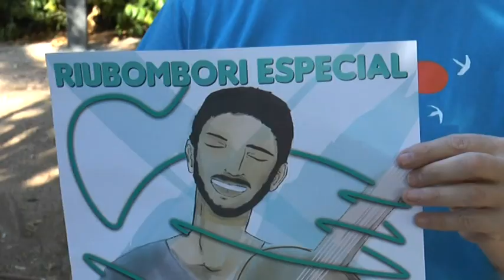El Riubombori recupera dissabte el format d'homenatge a Jordi Francolí, 10 anys després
El Festival Riubombori de l'Espluga de Francolí arriba a la seva desena edició aquest dissabte. La imatge del cartell, obra de Marc López, la protagonitza el cantauor espluguí Jordi Francolí, que va morir just ara fa 10 anys. Per això serà una edició especial del Festival. Se'l recordarà en diferents moments dels concerts al jardí dels Francolins.

Pel que fa als grups i cantautors que hi actuaran: Sara Oriol, Carlos Trijueque, el conjunt Variable, la vallenca Susannes, Mel i mató, o els espluguins Tòlia i les Guineus. També els Immobles, un grup juvenil del municipi. Enguany, a diferència dels últims anys, no se celebrarà el "Reconeixement Jordi Francolí" que donava l'oportunitat als conjunts de gravar un tema en uns estudis professionals. L'organització ho justifica pel fet que és un any de recordar a Jordi Francolí amb un format més audiovisual.